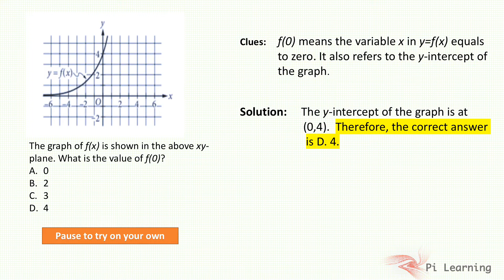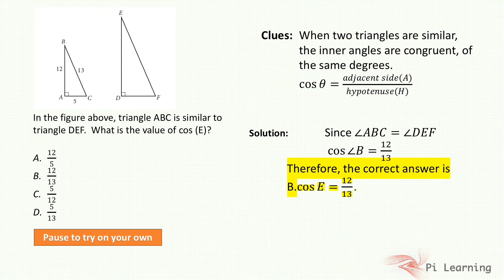SAT Math - Solving Hard Problems (14)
Solve math problems selected from past SAT tests. They are of higher difficulty level, more challenging.